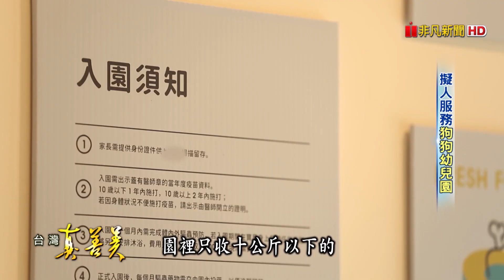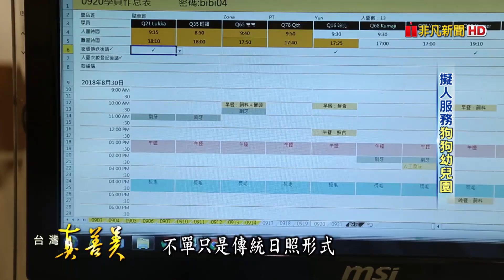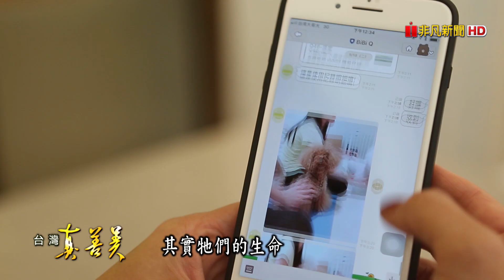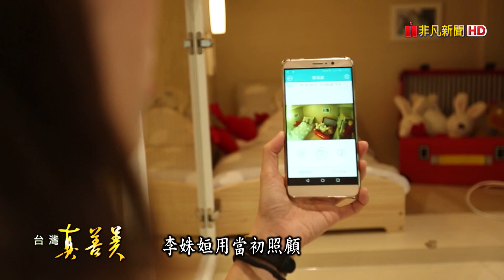【台灣真善美】擬人服務“狗狗幼兒園” 2018.10.28【767-4集】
根據統計，全球寵物經濟規模已成長到約六兆元，在台灣這塊市場大餅，估計也有五百億，衍生出龐大的寵物商機，其中就包括了狗狗幼兒園！原本擔任記者的李姝姮，當初為了照顧罹患心臟病的年邁愛犬，辭去工作專心陪伴，過程中發現很多飼主都會遇到類似問題，也讓她興起成立狗狗幼兒園，以擬人化服務來規劃課程的念頭；在幼兒園裡，狗狗除了上課外，也有午休、點心時間、戶外活動等等，讓牠們能夠開心上課快樂學習，究竟狗狗幼稚園長什麼樣子？帶您去看看

BiBiQ (狗狗幼兒園)
受訪者：李姝姮
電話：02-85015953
地址：台北市中山區樂群二路279號

►敬請鎖定【 非凡新聞58台】【 非凡商業台】
► 主持人：胡凱淳
► 首播播出時間：每週日晚上21:00-22:00